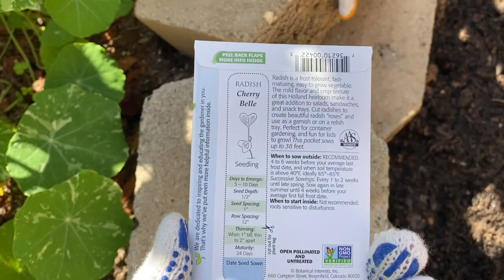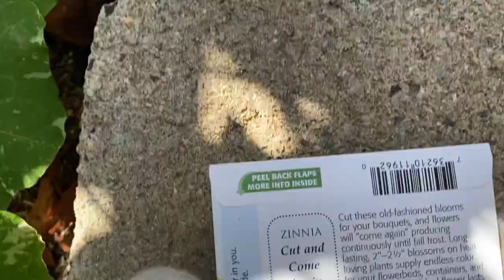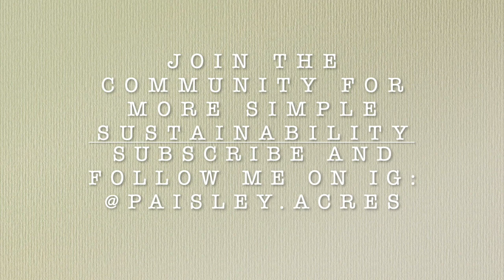VLOG: DIY PALLET TRELLIS (and Stella-proofing everything). Secondhand garden fencing! Paisley Acres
Come hang out in the garden as I get some much needed projects done, and show you how to use what you have on hand for a productive spring garden. Bonus footage includes bloopers (featuring Stella) and Daniel scaring the living daylights out of me!

I recently decided to add a bit more varied content in order to really share what we can all do to live more simply and sustainably, so I would HATE for you to miss out on that!***